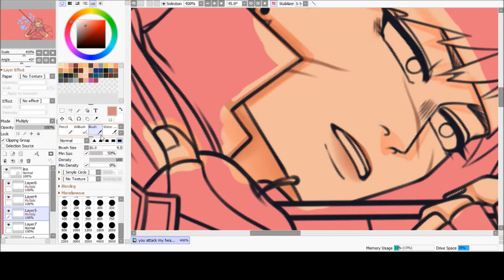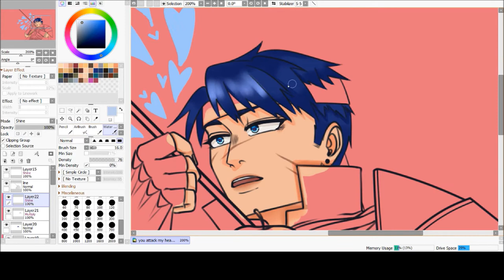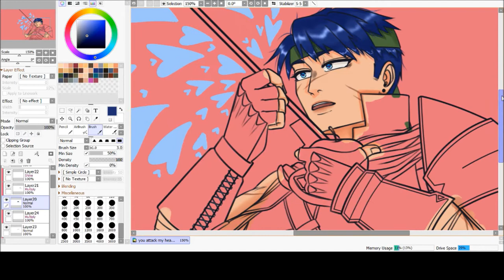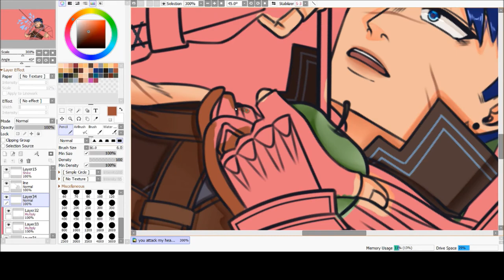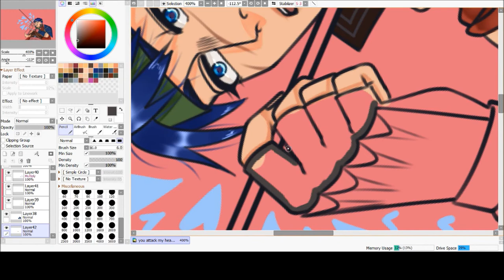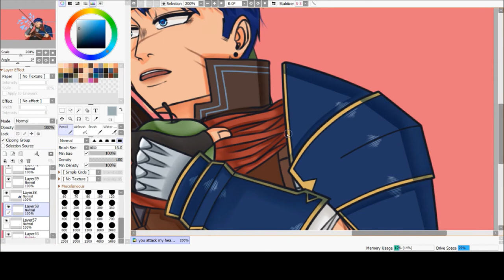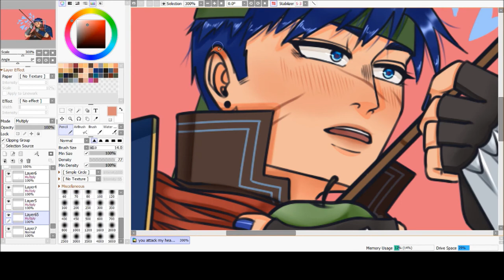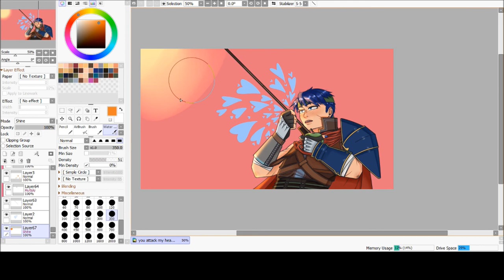heart attack | fire emblem ike speedpaint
it's been a while, hasn't it! i've been drawing plenty during quarantine, but not really recording much of my processes. i should really do more of that before quarantine ends and i have to go back to school in-person.

ike (c) intelligent systems. character does not belong to me, nor do i claim him to be mine.

audio:
chuu - heart attack
olivia hye - egoist